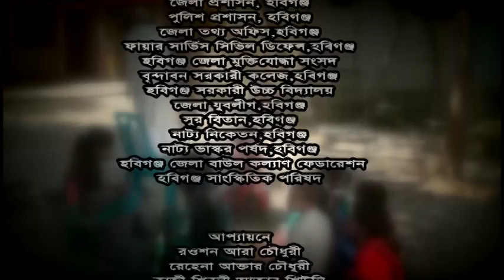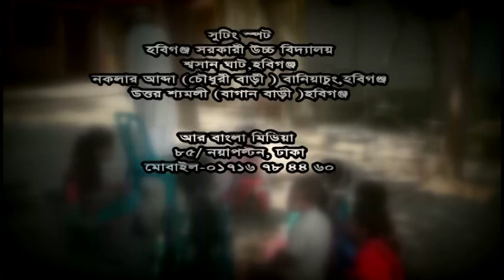মুক্তিযুদ্ধের সময় পাকিস্তানীরা বাঙালী নারীদের কি নির্মম ভাবে নির্যাত করে দেখুন-4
মুক্তিযুদ্ধের সময় পাকিস্তানীরা বাঙালী নারীদের কি নির্মম ভাবে নির্যাত করে দেখুন